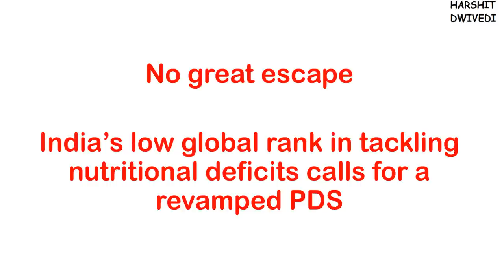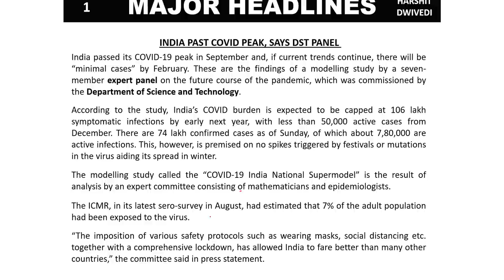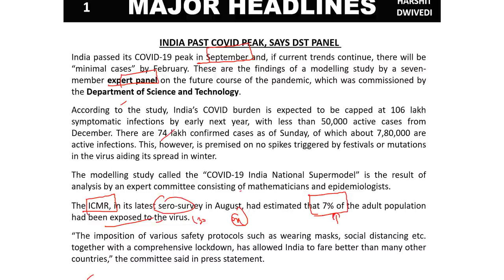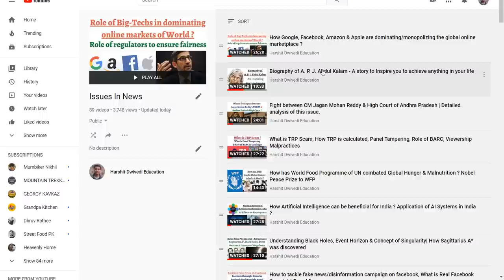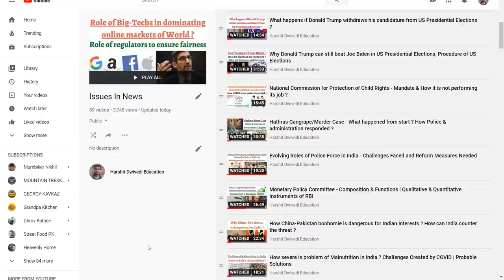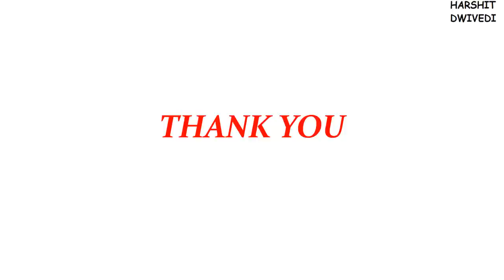How to make current affairs notes from newspaper editorials/news section for UPSC Mains & Prelims ?